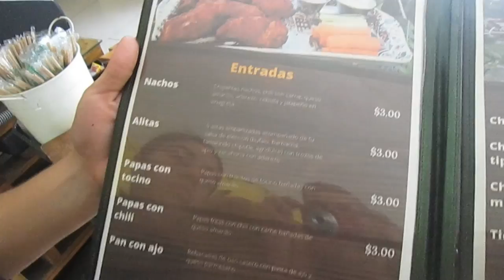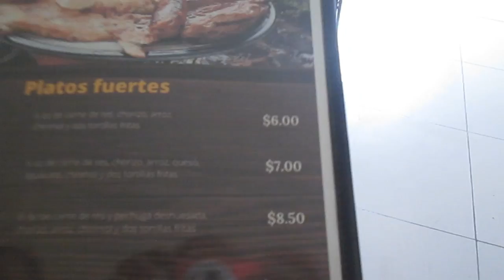En Jiquilisco fuimos a la Caja de Crédito de San Agustín y a Café El Patrón